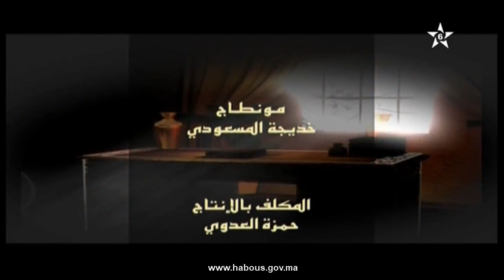ملفات السادسة :السبيل إلى الأمن الإجتماعي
برنامج ملفات السادسة يستضيف الأستاذ صلاح الدين المستاوي خبير بمجمع الفقه الإسلامي بجدة و
 الأستاذ محسن بن موسى الحسني رئيس رابطة علماء المسلمين بأمريكا لاتينية.